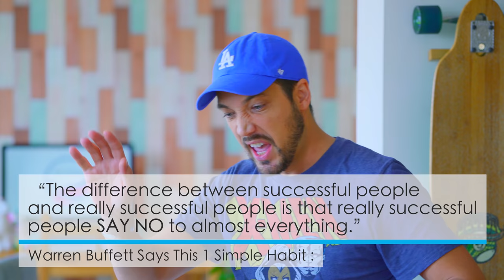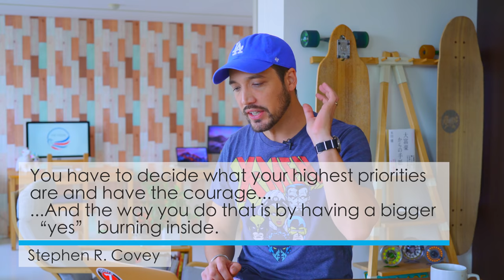「 断る力」の上達法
本田健さんと一緒に作った『大富豪からの手紙』オンラインコースのプレゼントはこちらから見れるよ！